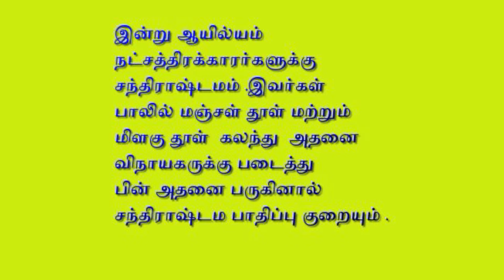இன்றைய ராசிபலன், இன்று உங்கள் ராசிக்கு 27/10 /2020 Today's horoscope,தேவதை டிவி. ஜோதிடர் N.ஸ்ரீதர்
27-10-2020 அக்டோபர் மாதம் சார்வரி வருடம் ஐப்பசி மாதம் 11ம் தேதி இன்று பிற்பகல் 1,34 முதல் துவாதசி திதி . காலை 9,45 முதல் பூரட்டாதி நட்சத்திரம் . காலை 6.01 முதல் மரணயோகம் . இன்று ஆயில்யம் நட்சத்திரக்காரர்களுக்கு சந்திராஷ்டமம் .இன்றைய ராசிபலன், இன்று உங்கள் ராசிக்கு 27/10 /2020 Today's horoscope,தேவதை டிவி. ஜோதிடர் N.ஸ்ரீதர்